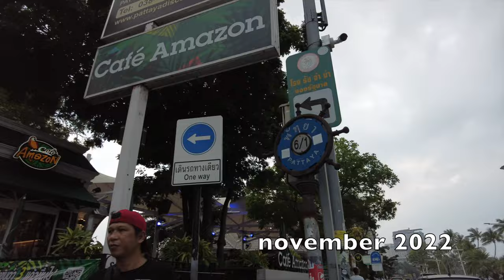[4K] Evening Walk famous Soi 6 and Soi 6/1 Pattaya 07.11.2022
Scenes from the life of our city. There are many beautiful young women in the video. Soi 6 Pattaya, also known as Soi Yodsak or Short Time Alley, epitomises Pattaya’s reputation as a destination for sex tourism. Down this street, which extends over a few hundred metres, you will find beer bars, go go bars, pubs, massage outlets and even regular business establishments. However, you will find many male western tourists frequenting the area for a very specific reason – the Soi 6 bars with rooms attached, where they can take one of the bar girls for a short sexual encounter. Usually, there is a bar fine and room rent to be paid, in addition to the fee to the girl.